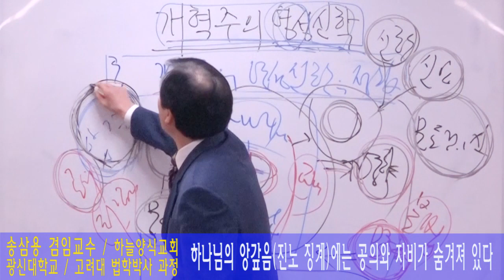[CFC특강] 송삼용 겸임교수, "하나님의 앙갚음(진노 징계)에는 공의와 자비가 숨겨져 있다"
광신대학교 신학대학원에서 개혁주의 영성신학 강의 중에
"하나님의 앙갚음(진노 징계)에는 공의와 자비가 숨겨져 있다"고 강조했다.
송삼용 겸임교수/ 하늘양식교회, 광신대, 고려대 법학박사 과정